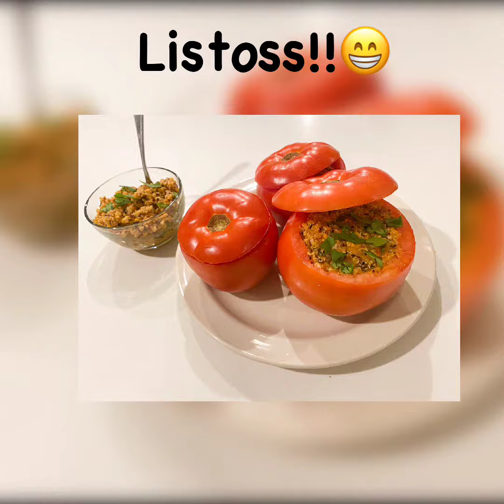RECETA SALUDABLE! TOMATES RELLENOS! FACIL, CREATIVA, RICA Y RAPIDA!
☀️ALMUERZO/ CENA☀️
Esta receta es 100% saludable y muy creativa! Fácil y deliciosa para salir de la rutina😉Espero que les guste 🙃

Ingredientes:
🍅2 0 3 tomates grandes (en dependencia cuantos quieras hacer)
🦃200 gr de picadillo de pavo
🌶1/2 ají
🎋1 cucharada de de pimentón dulce
🧄2 ajos
🍃Condimento de limón y pimienta
🐚100gr de quinoa
🧅1/2 cebolla morada
🥄1 cucharada de vino blanco
🌱Espinaca
🥄1 cucharada de aceite de oliva extra virgen

PREPARACIÓN 👩‍🍳
1–Poner a hervir la quinoa
2– Condimenta el picadillo con limón y pimienta
3– Triturar la avena para convertirla en harina.
4–Picar el ajo, la cebolla y el ají en cuadritos para hacer el sofrito
5–En una sartén, añadir la cucharada de aceite e incorporar los condimentos
6– Picar las espinacas
7– Quitarle la parte superior al tomate
8– Retirar poco a poco, con ayuda de una cuchara, la pulpa interior y conservarla. Dejando el tomate hueco para usarlo como recipiente.
9–Agregar el picadillo y la pulpa de tomate al sartén.
10– Adicionar el vino blanco, la sal, el pimentón dulce y la espinaca.
11–Cocinar con la misma agua del tomate, al rededor de 10 min hasta que se seque un poco para que sea más compacto el relleno.
12– Mezclar poco a poco el picadillo con la quinoa, les digo poco a poco porque así la quinoa va cogiendo el sabor del picadillo y va perdiendo su sabor característico (a mi en particular me encantó😉)
13– Empezar a rellenar los tomates con la mezcla y…. LISTOS!! TOMATES RELLENOS A LA MESA😁. A disfrutarlos!!🤩
Anímense a prepararlas😁
Díganme si les gusta que ponga los nombres de los ingredientes a los videos. LOS LEO 👁
Para más consejos sobre comer saludable me pueden seguir en Instagram en @yo_como_sanito donde podrá ver muchas sorpresas para mantenerse con una vida saludable.
Me etiquetan en sus historias si los preparan.😁💕